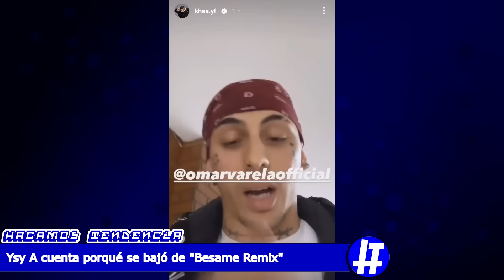"Hubo muchos problemas" YSY A revela PORQUE se BAJÓ de 'BÉSAME REMIX'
Ysy A reveló las razones detrás de su ausencia en el remix de "Bésame" en una reciente transmisión desde España junto a Nil Ojeda.

El remix fue anunciado inicialmente de manera controvertida por Khea a través de sus historias de Instagram, donde criticó abiertamente a Omar Varela, el productor de la canción.

Aunque en un principio se confirmó la participación de Ysy A, posteriormente surgieron problemas que llevaron a su exclusión del proyecto. Tras resolver las controversias, se anunció oficialmente el remix, pero para sorpresa de muchos, Ysy A no formaba parte de él, siendo reemplazado por Neo Pistea. En el stream, Ysy A confirmó que su decisión de no participar en el remix se debió a los problemas surgidos en torno a la canción.